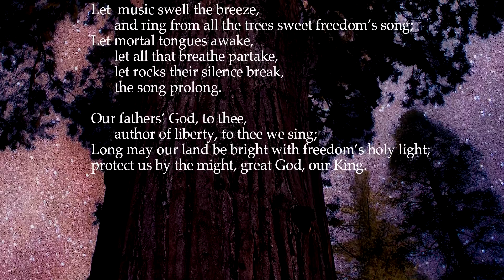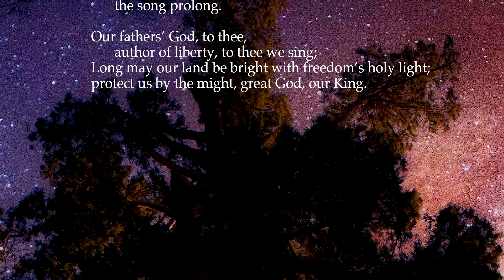Let music swell the breeze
Here, the third and fourth stanzas of, "My country, 'tis of thee."